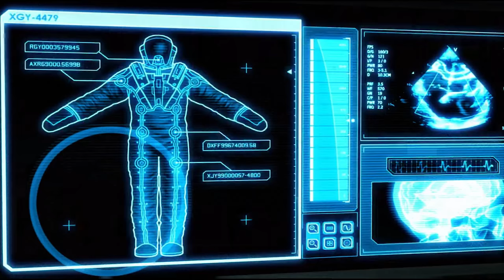LONG WAR 2 1.4 | PART 220 | SQ1 INFL113 [TROOP TRANSPORT] OPERATION DRAGON SHRIEK | XCOM 2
SQ1 moves in to take out an Advent Troop Transport and things get interesting... quickly!

Mission Start ► 01:20

Game Information:
Title ► Long War 2 [XCOM 2 Total Conversion Modification]
Dev  ► Firaxis | 2K | Pavonis Interactive

Series Information:
Long War 2 Season 1 Soldier Sign-Up Form!

About XCOM 2:

XCOM 2 is the sequel to the award-winning strategy game, XCOM: Enemy Unknown. After years of lurking in the shadows, XCOM forces must rise and eliminate the alien occupation.